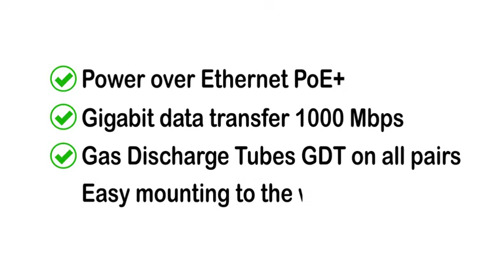Outdoor Ethernet Surge Protector - PoE+ Gigabit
Outdoor Ethernet Surge Protector is a surge protection device (SPD) that is inserted inline on an RJ45 CAT6/CAT5/CAT5e cable to prevent damage of electronic networking equipment. It can be mounted outside, and it's resistant to weather conditions (weatherproof IP44). It comes in the box enclosure which can be secured with a lock (not included).

Powerful surges that the device protects against include direct lightning strikes, voltage spikes, or PoE overvoltages. Despite the primary protection (a direct strike to a line), the thunder arrestor also offers secondary protection, which will arrest EMF induced surges (nearby lightning ethernet).

Gas discharge tubes (GDTs) are developed to overcome some of the disadvantages of diode-based protectors like energy handling capability and is suitable for almost all surge, whether high or low frequency, it can be intercepted by a gas discharge tube surge arrestor so it provides a rigorous spark discharge control performance.

Ethernet Surge Suppressor TP303 use a Gas Discharge Tube (GDT) on all 4 pairs (8 wires). Gas discharge tubes dissipate the voltage transient through a contained plasma gas which harnesses excess voltage in the incoming power and releases it safely. It ensures the safety of a wide array of valuable components such as switch, router, modem, bridge, repeater, or any part of internet service network.